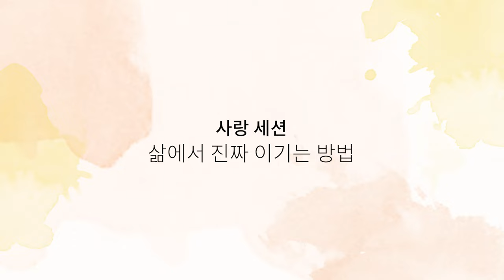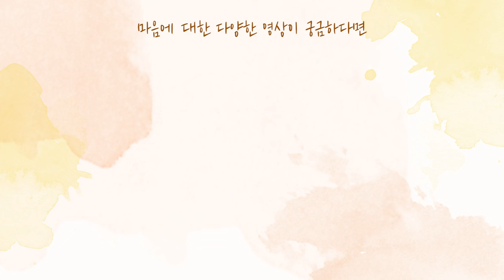[사랑세션💓] 삶에서 진짜 이기는 방법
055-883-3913으로 문의 바랍니다.

 "생방송 : 매주 화요일 밤 9:00 "